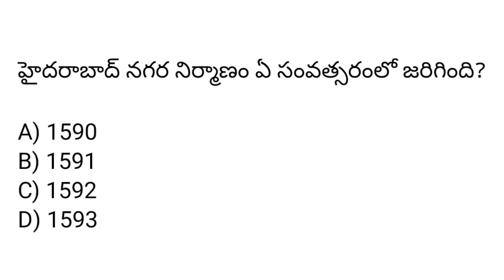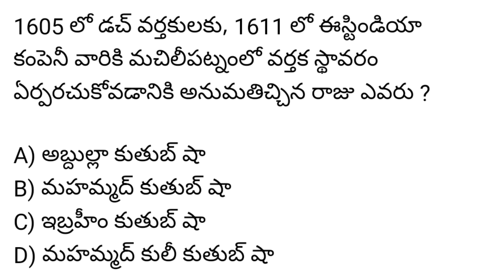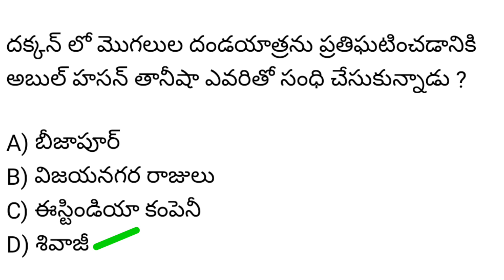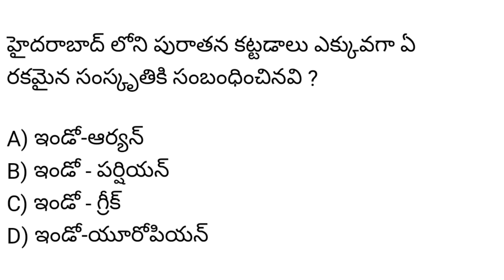Telangana History Important Questions In Telugu || తెలంగాణ చరిత్ర నుంచి ముఖ్యమైన ప్రశ్నలు 01